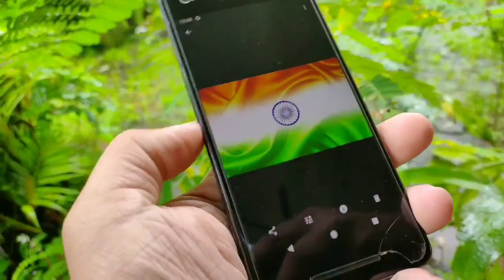Independence day Macro Photography Ideas